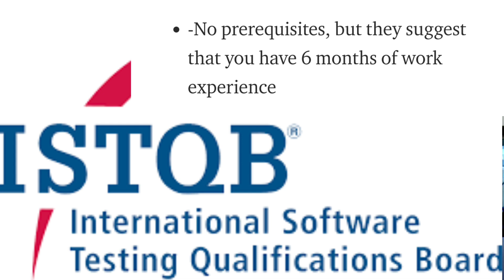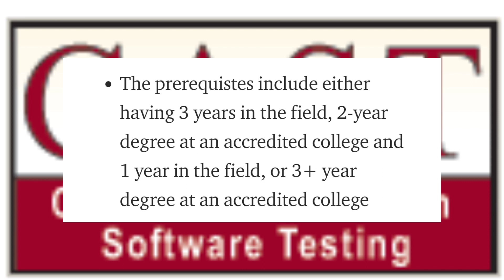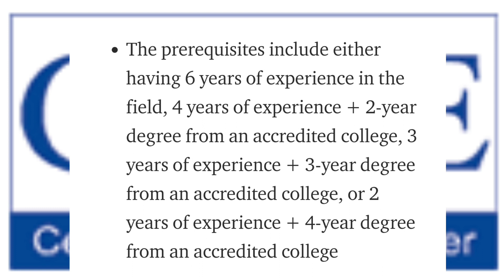Top 3 QA Testing Certifications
Threads:Juss_Bailey